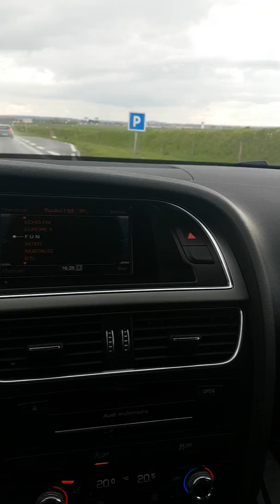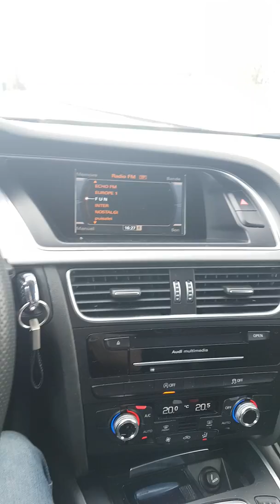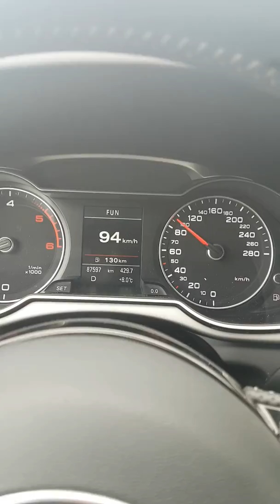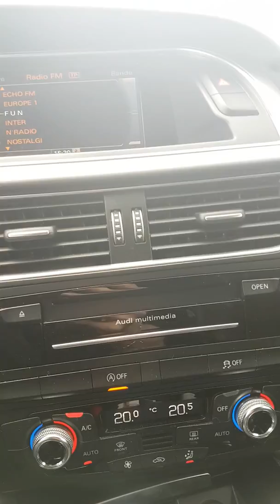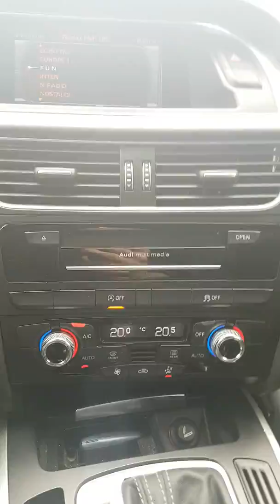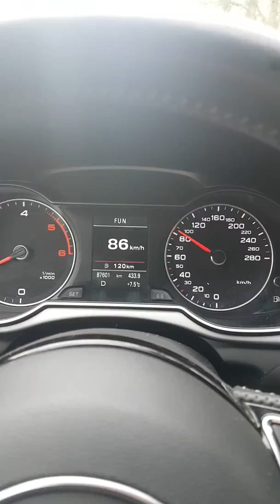Première essaie de présentation Audi A4 de 2015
Bonjour tout le monde voici une petite présentation de mon Audi A4 sline 190 !!!